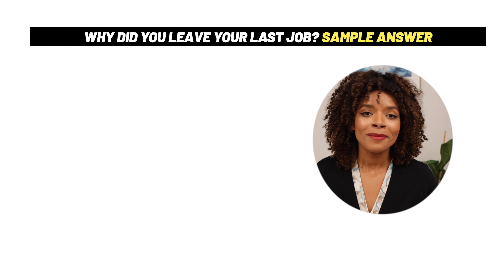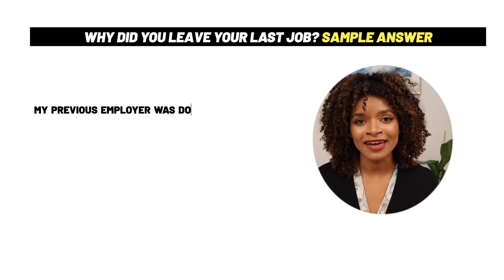How To Explain Redundancy During Job Interview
During job interviews we are expected to answer a different range of interview questions, but there’s one in particular that can be difficult to answer, especially if you role has been previously made redundant which is, “Why are you leaving your current job?” or "Why did you leave your last job"
Don't worry, in this video I am going to share with you how to reply to these questions with confidence and show the recruiter that you are a great fit for the role!

00:00 - How To Explain Redundancy During Job Interview (Intro)
00:30 - What To Do When You've Been Made Redundant?
00:48 - How To Explain Redundancy During Job Interview (Example)

⚡ Here are some additional key tips on how to answer to the "why did you leave your last job" or "Why are you leaving your current job" questions:
 • TIP #1: Do not bad mouth your previous employer or previous colleagues
 Speaking poorly about your previous experience, this draw the wrong impression and lead the interviewer to believe you might not be a good fit for their corporate culture
 • Tip #2: be optimistic and find the positives even from the most negative work experiences. It is possible
 • TIP #3: be brief and be bright, go right to the point. The recruiter doesn't need all the details, only what is relevant

📷 Camera - Canon EOS M6 Mark II

About
Welcome to the YouTube channel ⚡️emipowered⚡️.
A channel focused in personal and professional development to support dreamers and higher achievers to win at life 👍🏽📈🚀:
- no matter their age
- no matter the color of their skin
- their gender
- their socioeconomic background
- etc.

Let's do this journey together!